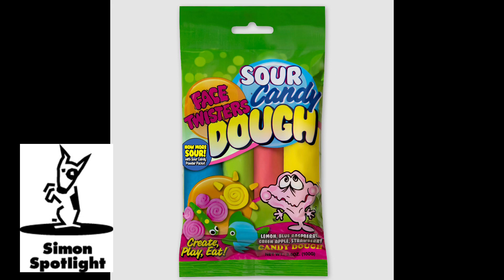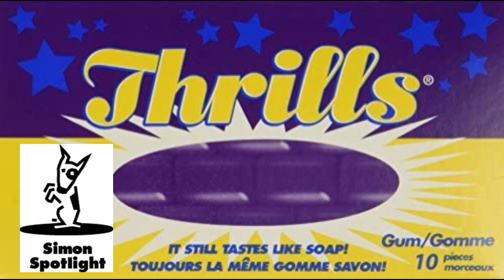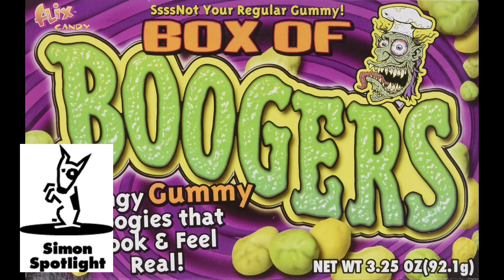We Try the Ultimate Real vs Candy Challenge #11